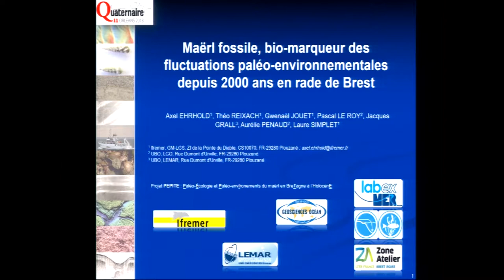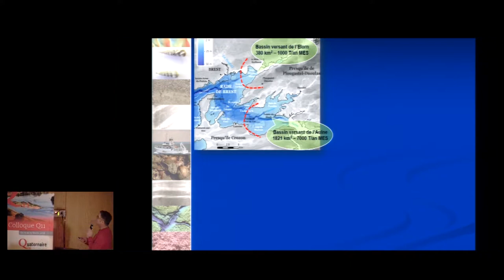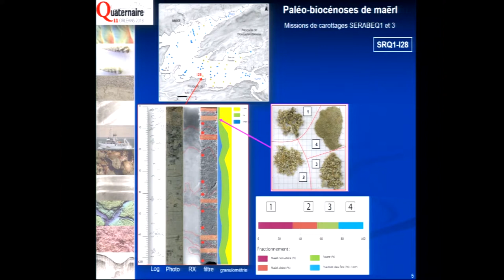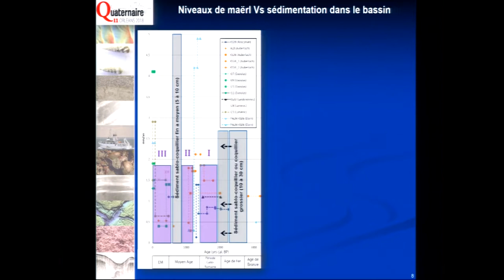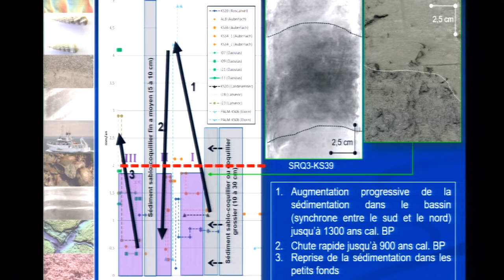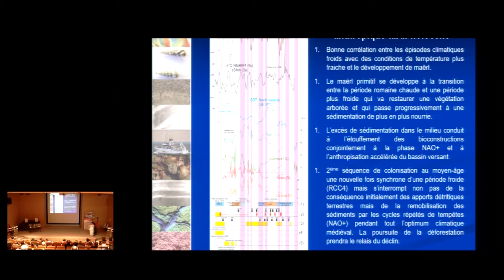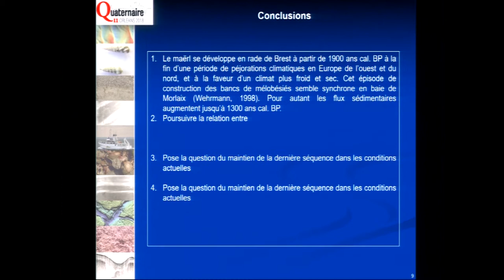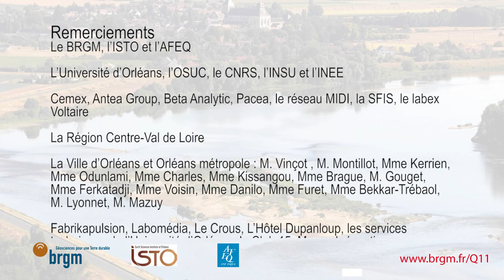Colloque Q11 - Maërl fossile, bio marqueur des fluctuations paléoenvironnementales depuis 2 000 ans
Maërl fossile, bio-marqueur des fluctuations paléoenvironnementales depuis 2 000 ans en Rade de Brest

Axel Ehrhold, Théo Reixach, Gwenaël Jouet, Pascal Le Roy, Jacques Grall, Aurélie Penaud & Laure Simplet